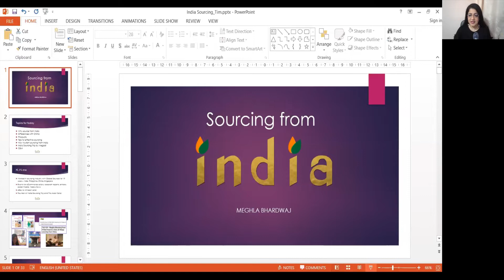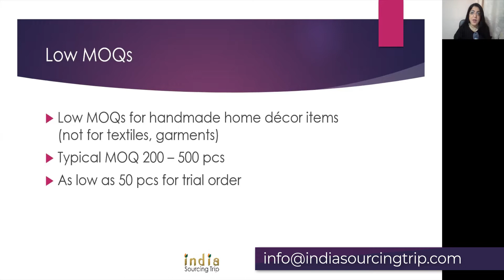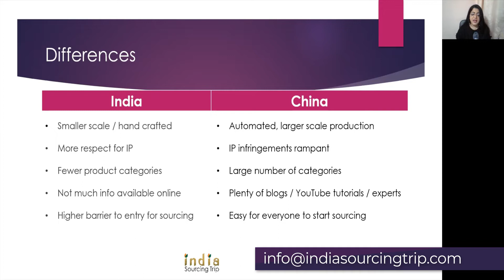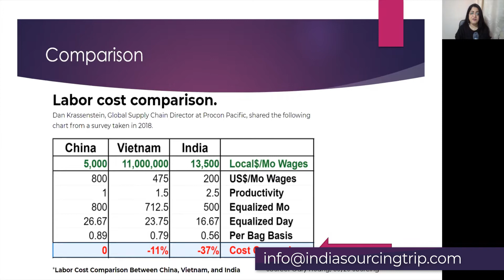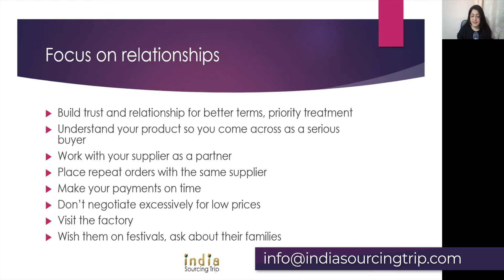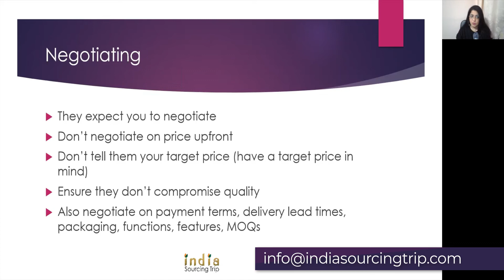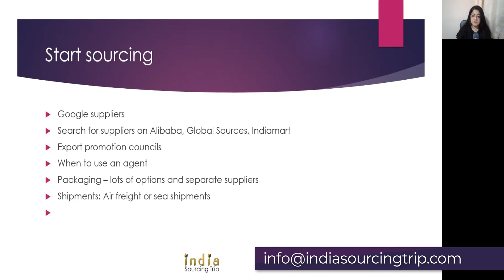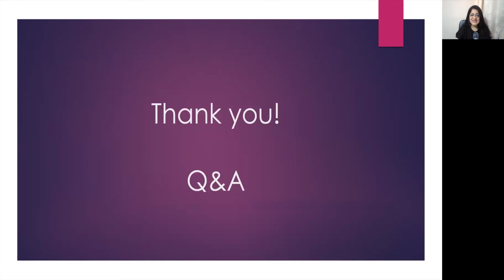How to Source Products to Sell on Amazon - Outside of China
Trump's Tariffs have created a HUGE OPPORTUNITY for sellers to source products in markets where few competition exits.

Access FREE High Converting T-Shirt Sales Funnel
🔥🔥 Learn to Drive Traffic to Your Products

🔥🔥 Create Awesome Product Videos for Your Social Media Ad Campaigns

In this video, Meghla Bhardwaj founder of India Sourcing Trip, discusses the opportunities available to Amazon Private Label Sellers sourcing in India.

The recent escalation of the US - China Trade war has put a great deal of pressure on sellers sourcing Private Label products in China.

Resourceful and opportunistic sellers are finding ways to combat the hit to their profit margins, by sourcing in India.

Meghla is taking the lead in this initiative and talks to us today about the pros and cons of sourcing in India, as well as her upcoming sellers sourcing trip!

👌 My Recommendations and Resources 👌

Learn How to Monetize Your Passion (Free just pay shipping)

Learn Marketing & How to Sell Any Product (Free Just Pay Shipping)
About Pilar Newman 😀

I’m an 11yr Amazon Private Label Seller with a knack for selling fast-moving trending items.